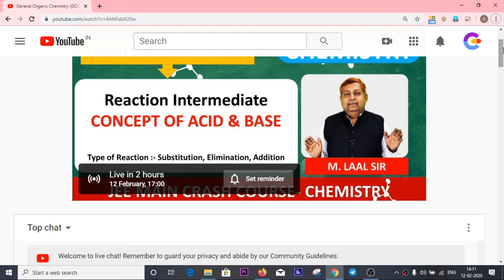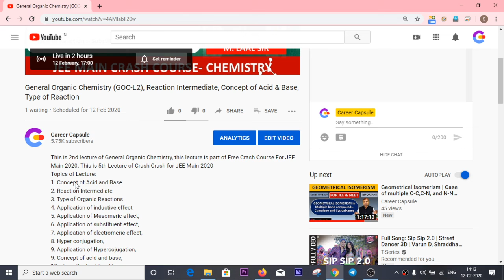L5, Crash Course of Chemistry for JEE MAIN 2020 | GOC (L-2) | Concept of Acid and Base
Watch All Lecture of Crash Course of Organic Chemistry For JEE Main by M Laal Sir

Our Official Series / Popular Course

2020 jee mains
jee advanced 2020
wbjee
wbjee 2020
jee preparation
jee live daily
iit jee
jee exam
jee marks
iit preparation